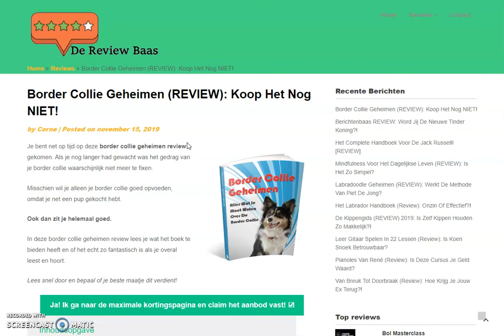BORDER COLLIE GEHEIMEN (REVIEW): Koop Het Nog NIET!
- Ben jij een van de 150 gelukkige? Speciale kortingslink